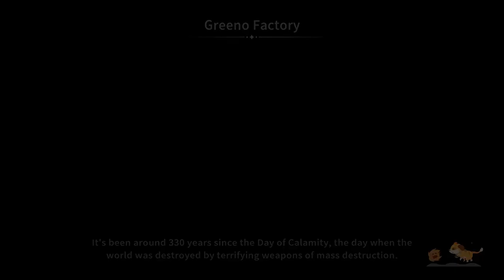Clearing out The Valley and Cleaning Up a Greeno Disaster! Let's Play My Time at Sandrock Day 178